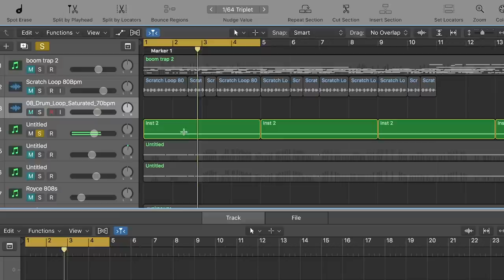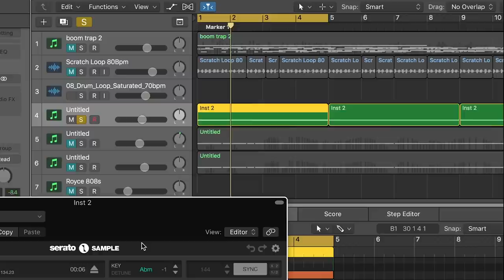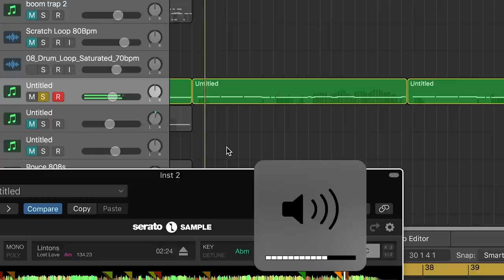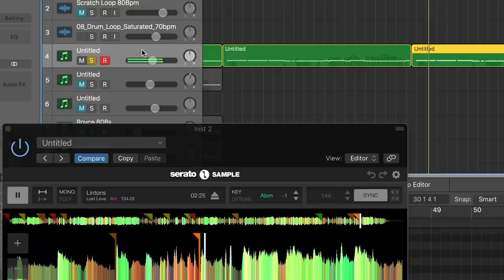The Inside Track | Royce 5'9 Breaks Down "Overcomer" Feat. Westside Gunn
BeatStars sat down with Royce 5'9 to discuss the process of producing his new album "The Allegory", which is out NOW! Watch the rest of the episodes and join in the official Remix challenge for "Black Savage" by going